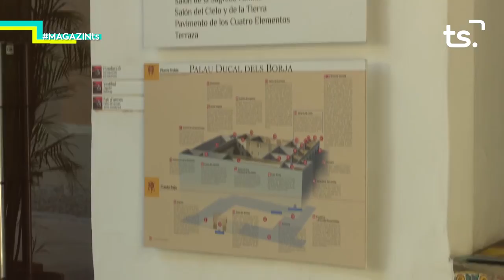2020 06 05 MAGAZIN TS DIVENDRES VICENT MASCARELL